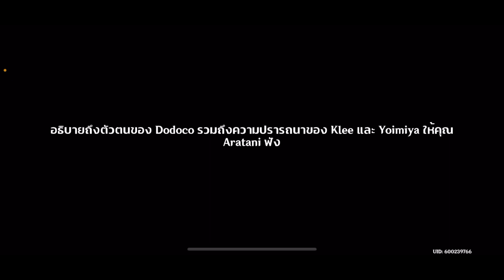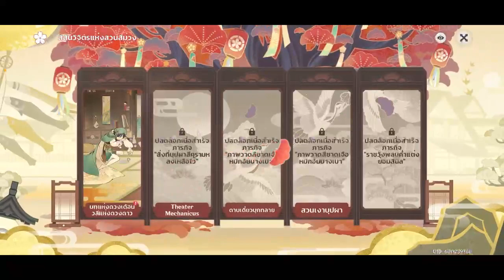Genshin Impact Part 110 สีสันวิจิตรแห่งสวนสีม่วง 1